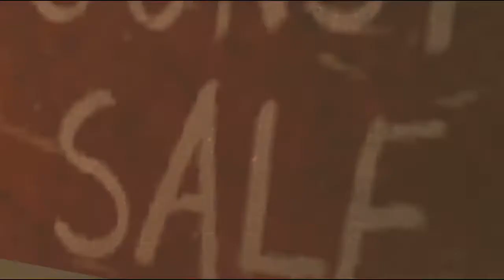Far Cry 3 - Lets Play Far Cry 3 Deutsch Part 44 German Walkthrough Gameplay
Far Cry 3 Gameplay with Commentary
Far Cry 3 German

Far Cry 3 [PS3] von Ubisoft
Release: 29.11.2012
Genre: Ego-Shooter